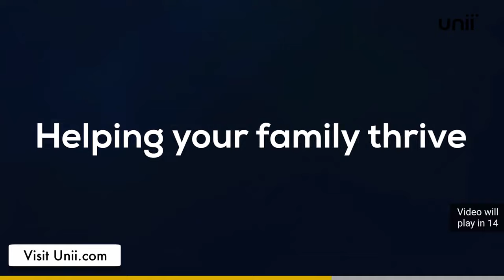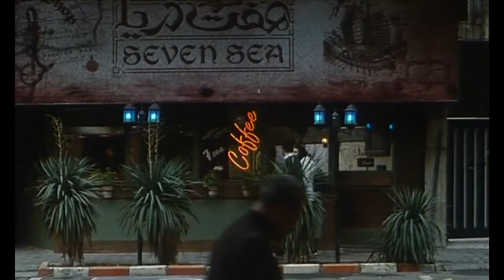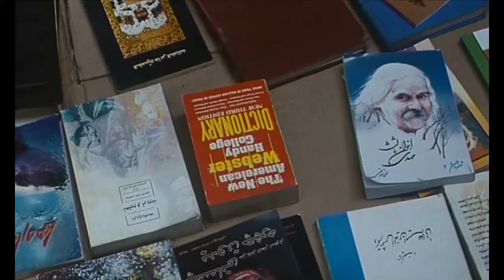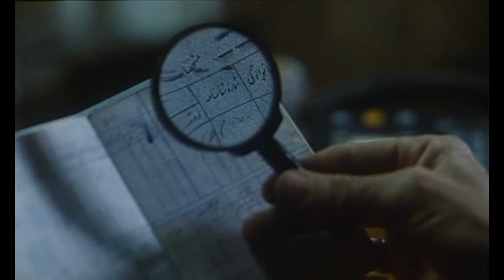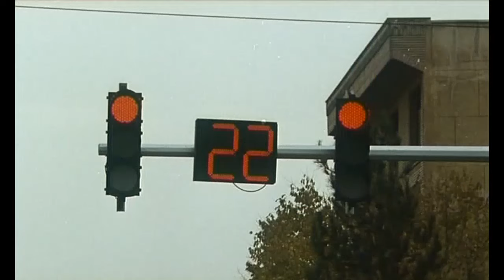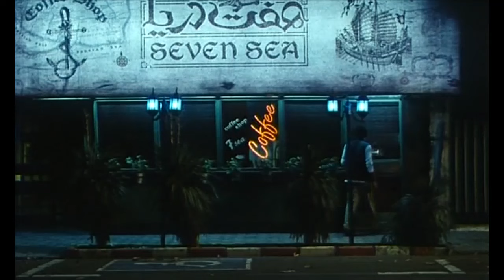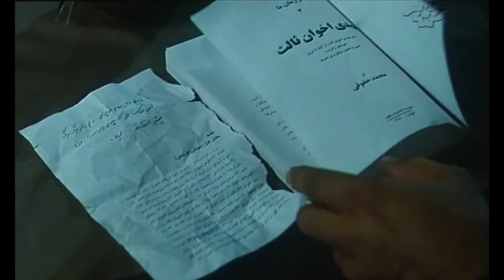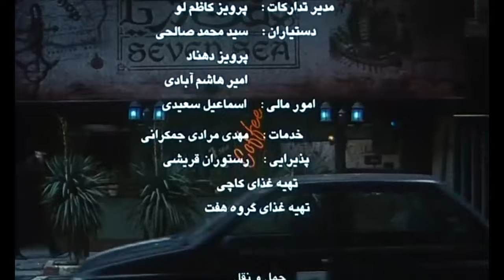► Iranian Film Hot Chocolate | فیلم ایرانی شکلات داغ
💯داستان فیلم: یك كافی شاپ با مشتری های ثابت و همیشگی اش توسط جوانی اداره می شود. ورود یك زن جوان به این كافی شاپ دنج و آرام همه چیز را دستخوش تغییراتی می كند كه...

🎭بازیگران: نیکی کریمی‎, اصغر بیچاره, حمید فرخ نژاد, علیرضا خمسه, داریوش ارجمند

🅰️Actors: Niki Karimi, Asghar Bichareh, Hamid Farrokhnejad, Alireza Khamse, Dariush Arjmand

📽Synopsis: A cafe with its constant customers is managed by a young man. A young woman enters the place and changes the peaceful atmosphere of the cafe...